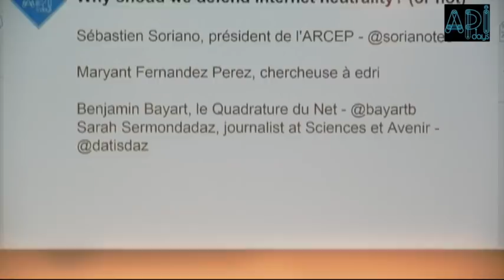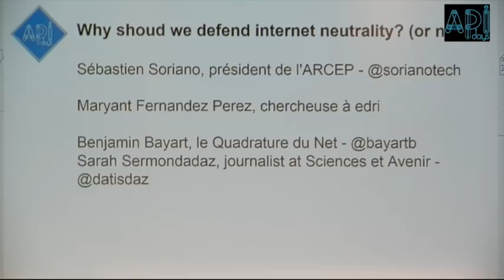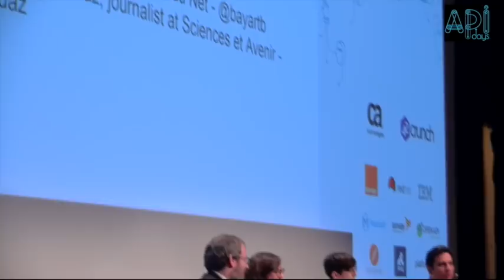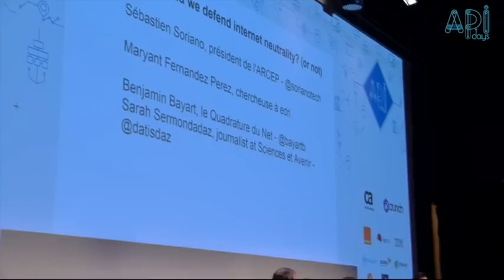S.Soriano, M. Fernandez, S. Sermondadaz & B. Bayart - Faut-il défendre la neutralité du net ?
Enregistrée dans le cadre de la conférence APIDays Paris 2018